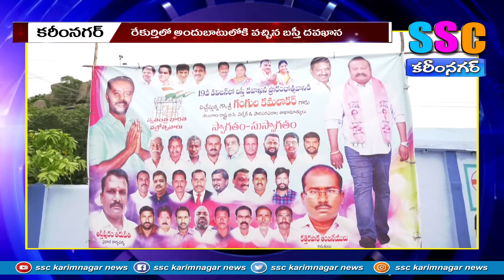బస్తీ దావఖానను ప్రారంభించిన మంత్రి ...SSC NEWS KARIMNAGAR– 15.08.2022